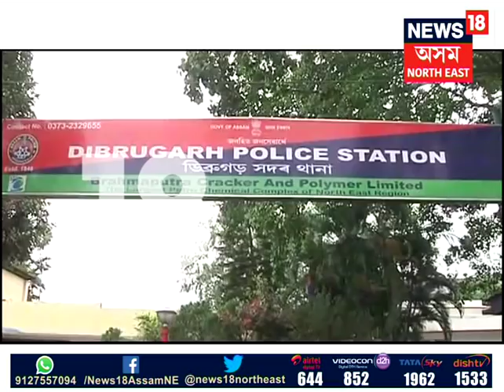Demonetized currencies worth Rs 42 Lakh recovered by Dibrugarh Police